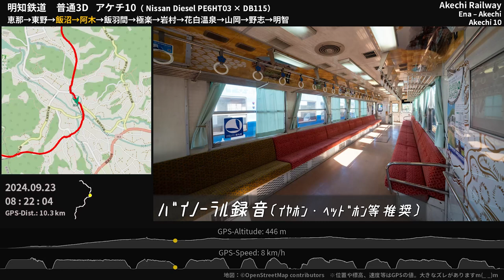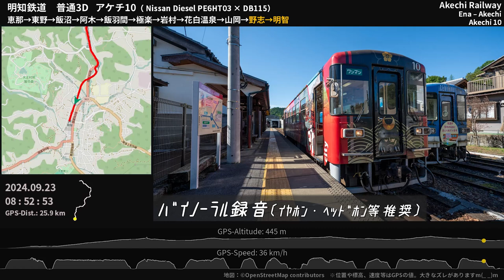【急勾配に挑む】明知鉄道アケチ10走行音 日産ディーゼルPE6HT03エンジン 恵那→明智≪GPS・バイノーラル録音≫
岐阜県南東部を走る明知線の全区間走行音。飯沼駅へ向かう33‰急勾配のほか、いくつもの勾配を上り下りしながら進んでいきます。独特の抑速ブレーキ音あり（14:51、21:44、33:03、37:47、43:20、46:20）。
日産ディーゼルのエンジンにDB115変速機（変速1段・直結1段）の組合せ。

00:00 [恵那] 停車中 Ena
00:27 恵那 - 東野
04:58 [東野] 停車中 Higashino
05:26 東野 - 飯沼
13:22 [飯沼] 停車中 Iinuma
13:46 飯沼 - 阿木
17:51 [阿木] 停車中 Agi
18:38 阿木 - 飯羽間
23:10 [飯羽間] 停車中 Iibama
24:13 飯羽間 - 極楽
26:01 [極楽] 停車中 Gokuraku
26:39 極楽 - 岩村
29:06 [岩村] 停車中 Iwamura
30:13 岩村 - 花白温泉
35:56 [花白温泉] 停車中 Hanashiro-onsen
36:38 花白温泉 - 山岡
39:17 [山岡] 停車中 Yamaoka
39:41 山岡 - 野志
45:24 [野志] 停車中 Noshi
45:54 野志 - 明智
49:42 [明智] 停車中 Akechi

収録列車：明知鉄道3D（恵那8：04発明智行） 恵那→明智 全区間
収録車両：アケチ10形気動車 アケチ10
収録場所：1両編成のうち1両目
マイク：Roland CS-10EM バイノーラル録音（立体音響）

Binaural Train Onboard Sound of Akechi Railway Akechi 10 series DMU
Nissan diesel engine PE6HT03 (295PS) + DB115 transmission
Akechi 10 (Fuji Heavy Industries LE-DC)
Ena Sta. - Akechi Sta.
Sep.23, 2024
Gifu, Japan